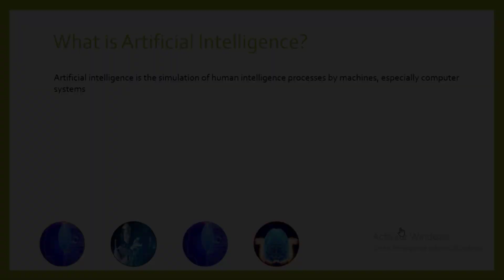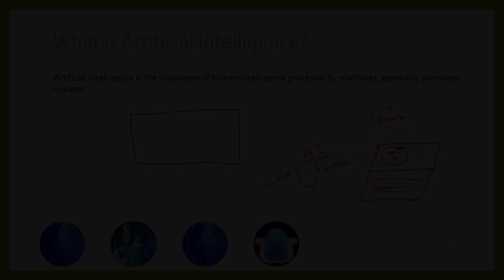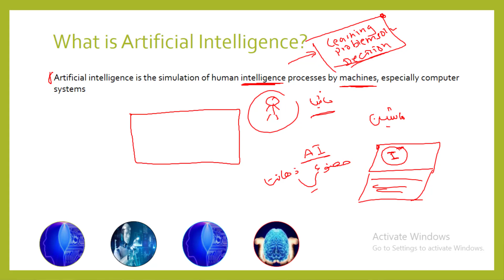What is Artificial Intelligence?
"Welcome to our AI exploration series! Join us as we delve into the fascinating world of Artificial Intelligence, where cutting-edge technology meets limitless possibilities. From understanding the basics to exploring advanced applications, our videos offer insights, tutorials, and discussions on how AI is shaping our world. Whether you're a beginner or a seasoned enthusiast, there's something for everyone in our AI journey.

Here's the complete playlist of Ai Training, I
 suggest, if you are new to Ai
 you should watch the entire playlist from the beginning.

Here you will learn Adobe Illustrator Complete Course in Pashto.

chatbot 1.
2.
3.
4.
5.
6.
7.
8.
9.
10.